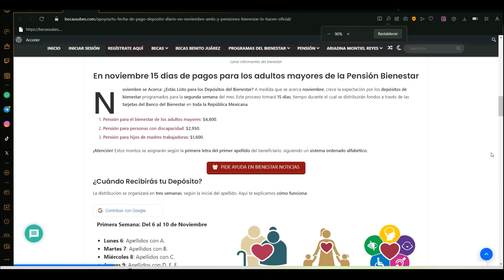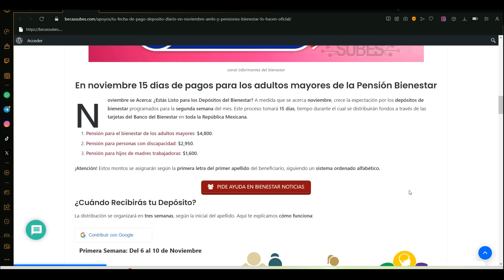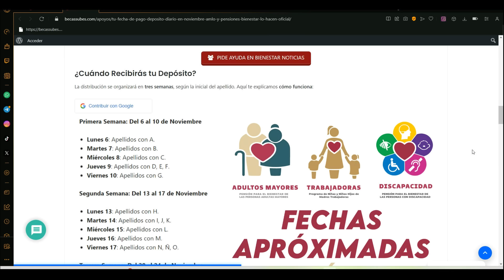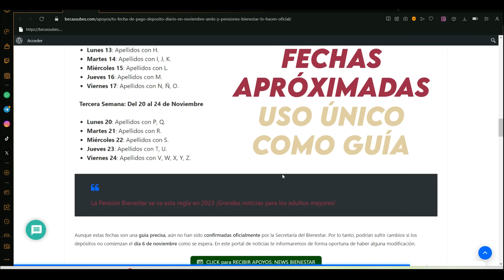🔔🤩 ¡TU FECHA DE PAGO! 💥 noviembre📢 ¡AMLO Y PENSIONES BIENESTAR! DEPÓSITO A INICIO DE CADA MES 65yMas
En noviembre 15 días de pagos para los adultos mayores de la Pensión Bienestar
Noviembre se Acerca: ¿Estás Listo para los Depósitos del Bienestar? A medida que se acerca noviembre, crece la expectación por los depósitos de bienestar programados para la segunda semana del mes. Este proceso tomará 15 días, tiempo durante el cual se distribuirán fondos a través de las tarjetas del Banco del Bienestar en toda la República Mexicana.

Pensión para el bienestar de los adultos mayores: $4,800.
Pensión para personas con discapacidad: $2,950.
Pensión para hijos de madres trabajadoras: $1,600.